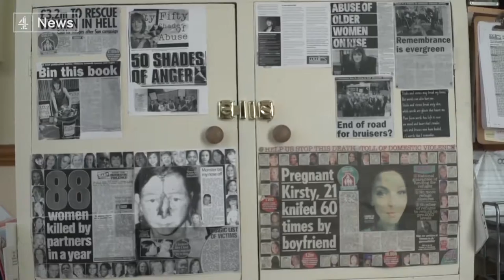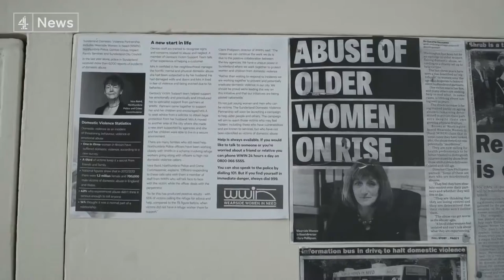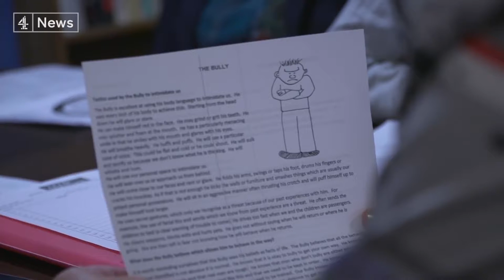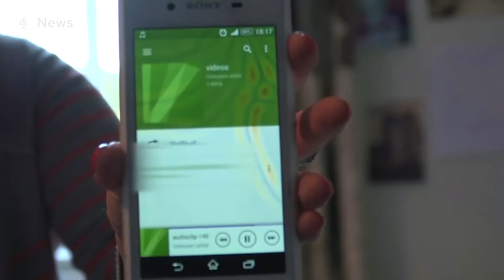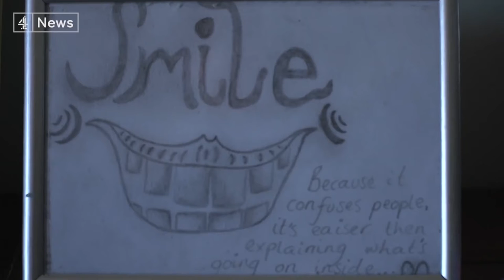Life in a Women's Refuge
A short film made for C4 news which follows Wearside Women in Need, a domestic abuse refuge in Sunderland, struggling to continue their complex and important work in the face of government cuts.